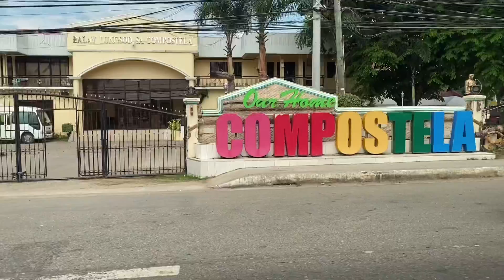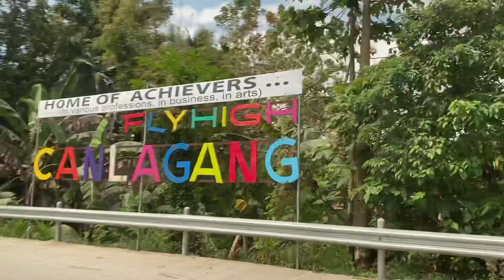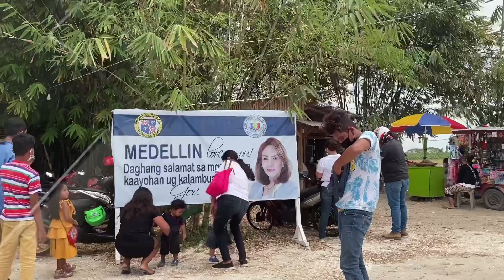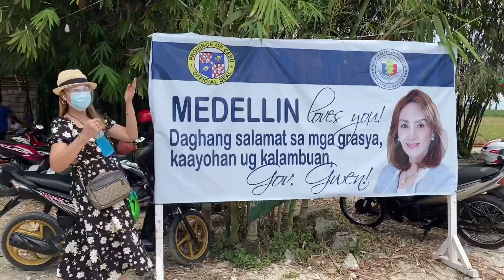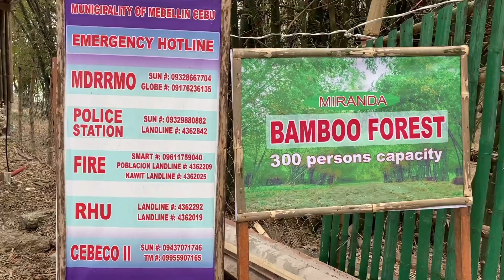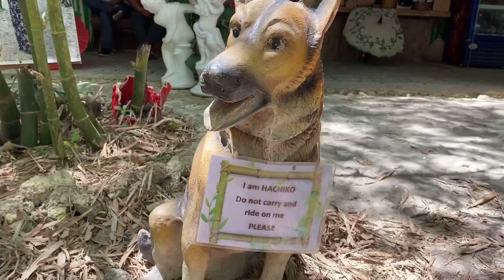BAMBOO FOREST MEDELLIN, CEBU WORTH IT BA ?! | INDAY JUDONNE